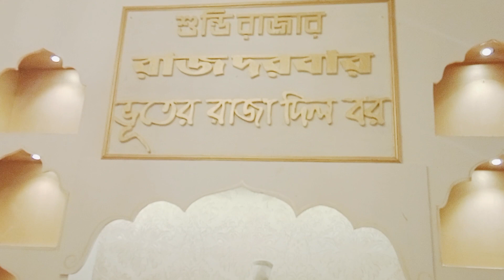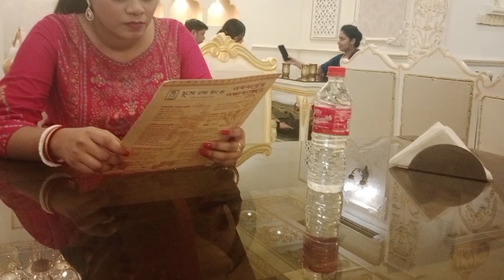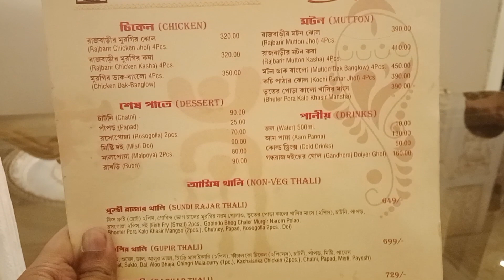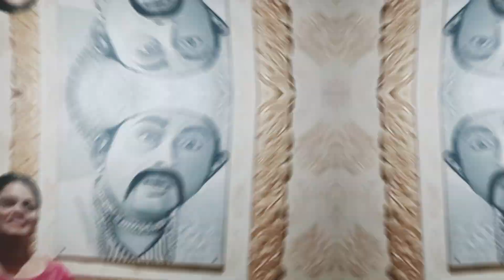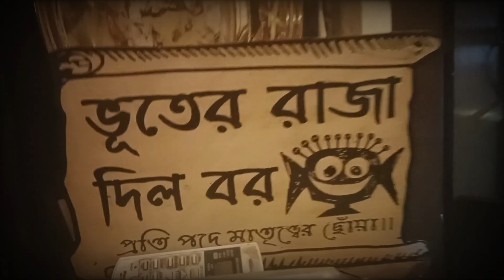bhooter raja dilo bor restaurant jadavpur || ভূতের রাজা দিলো বর বাঙালি রেস্টুরেন্ট || bengali food